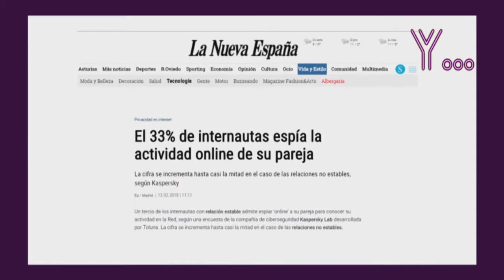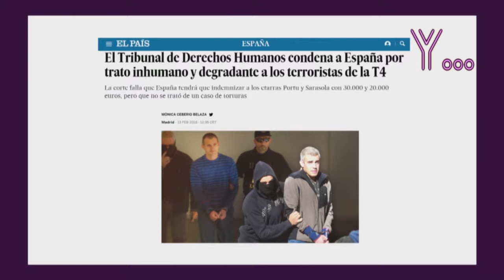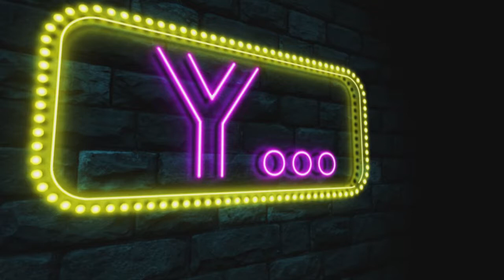Correcto uso de la lengua, disfraces cosplay y profesor Fidalgo en MAGAZINE Y (13/02/2018)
En este programa estuvimos, tras un comienzo treméndamente pirata en honor a carnaval, con el profesor de filología española, Javier San Julián que nos habló del correcto uso del lenguaje tras la polémica generada por Irene Montero con sus "portavozas". Tras él estuvimos con Juncal Martínez, alumna de corte y confección, cosplayer de éxito y ganadora del concurso de trajes de papel celebrado en Mollerusa con un diseño de inspiración oriental. Y, finalizamos el programa, con el profesor Fidalgo que como no, nos dio su particular visión de la actualidad y de los hechos presentes y pasados.